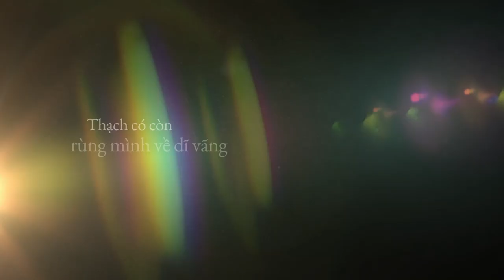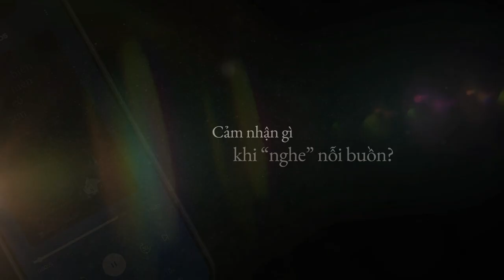Nguyễn Ngọc Thạch: 3 năm cô đơn để viết ra nỗi buồn lấp lánh | Trailer Sách nói Biên Niên Cô Đơn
Nghe trọn sách nói Biên Niên Cô Đơn trên ứng dụng Fonos

Về Fonos:
Fonos là ứng dụng sách nói có bản quyền. Trên ứng dụng Fonos, bạn có thể nghe định dạng sách nói những cuốn sách nổi tiếng nhất của các tác giả trong nước và quốc tế. Ngoài ra, bạn được sử dụng miễn phí những nội dung độc quyền khi đăng ký trở thành Hội viên của Fonos: Truyện ngủ, Nhạc thư giãn, Thiền định, Tóm tắt sách, Audio Series

Đọc những bài viết thú vị về sách, các tác giả sách, những thông tin hữu ích để phát triển bản thân